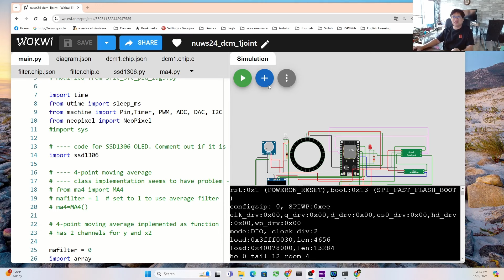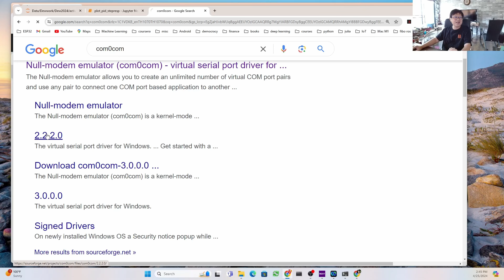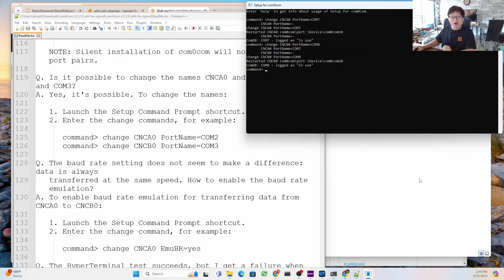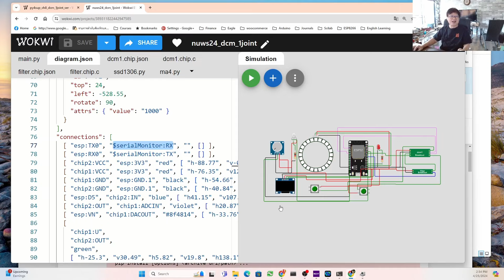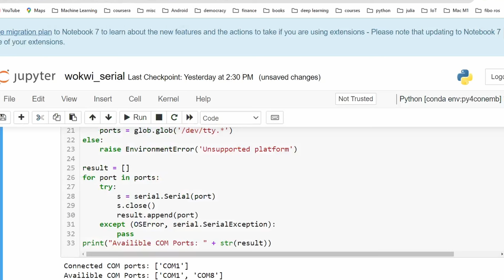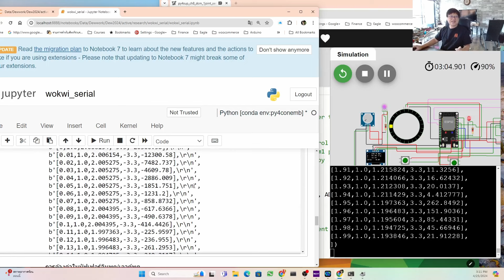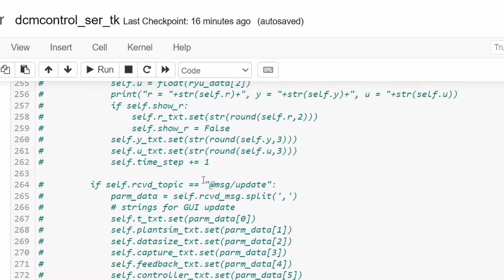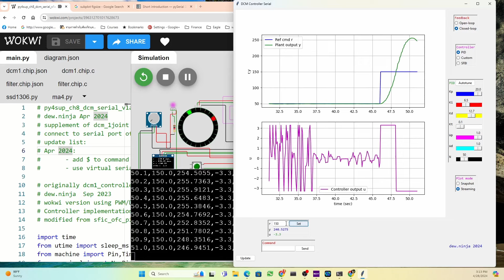รับส่งข้อมูลระหว่าง Wokwi กับ Jupyter notebook ผ่าน virtual serial port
Serial port ที่ใช้ในการจำลองบน Wokwi แตกต่างจากฮาร์ดแวร์บน MCU จริงเพราะเป็นข้อมูลที่อยู่บนเบราเซอร์ ดังนั้นการสื่อสารระหว่างโปรแกรมที่อยู่บนคอมพิวเตอร์กับ Wokwi ต้องอาศัยตัวกลางที่เรียกว่าพอร์ตอนุกรมเสมือน (virtual serial port) มีซอฟต์แวร์หลายตัวที่สร้าง VCP บนคอมพิวเตอร์ทั้งเป็นโอเพนซอร์สและผลิตภัณฑ์ที่ต้องซื้อ จากการทดลองพบว่าบางตัวไม่สามารถใช้งานได้กับ Wokwi คลิปนี้ช่วยลดเวลาในการทดสอบโดยนำเสนอขั้นตอนการติดตั้งและใช้งาน com0com ขั้นพื้นฐาน เพื่อสามารถรับส่งข้อมูลระหว่างการจำลองระบบบน Wokwi กับ Jupyter notebook ทำให้เราสามารถสตรีมข้อมูลเพื่อตรวจสอบสัญญาณบนระบบฝังตัวจำลองได้ เช่นผลตอบสนองขั้นบันไดของระบบควบคุมป้อนกลับ

๊Update (11 กย. 67) ปัจจุบันพบว่า com2com เวอร์ชัน 2.2.2.0 เริ่มหายาก หากหาไม่พบ ผมได้สำเนาเกํบไว้ สามารถดาวน์โหลดได้จากลิงก์นี้